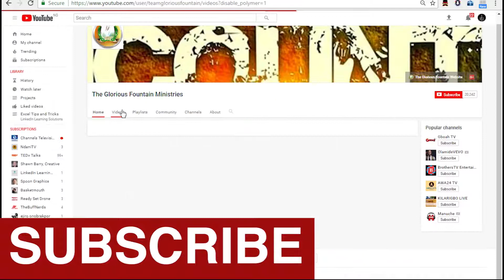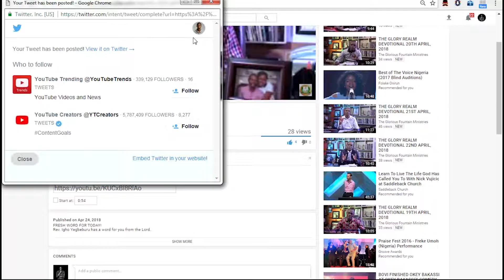THE GOSPEL OF JOHN | THE GLORY REALM DEVOTIONAL | 26TH JULY 2018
The Journey into the Gospel of John keeps getting more and more interesting each day. Tune in today to encounter the Depth of wisdom in God's word on today's Glory Realm Devotional.